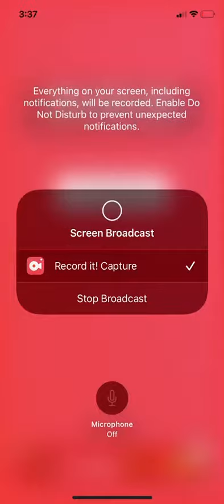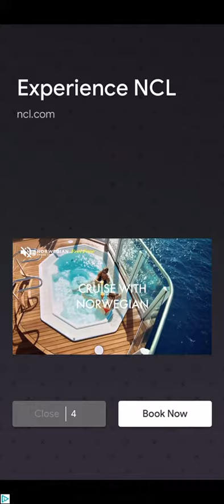I got super movie sonic on sonic dash